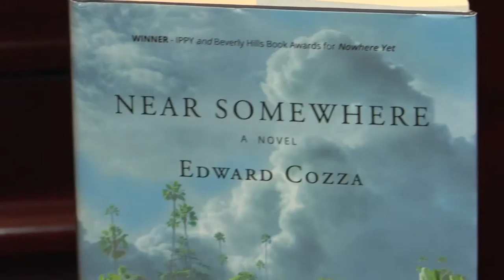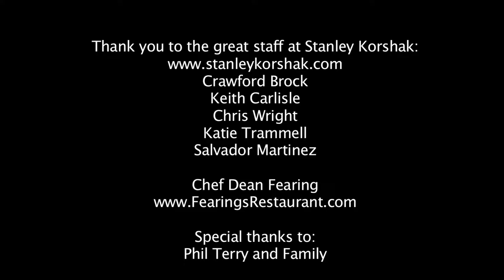Dallas-"Books, Bourbon, & Bolts," at Stanley Korshak, Edward Cozza & Chef Dean Fearing 4.15.16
"Books, Bourbon, & Bolts" at Dallas Luxury Retailer, Stanley Korshak. Bourbon tasting & book signing with National/International Award Winning Novelist Edward Cozza, & "The Father of Southwest Cuisine," & James Beard Award Winner, Chef Dean Fearing. Chef Dean Fearing wrote the foreword for Cozza's 2nd novel of his "Connection Series" of contemporary fiction, Near Somewhere.
Dallas, TX. 4/15/16